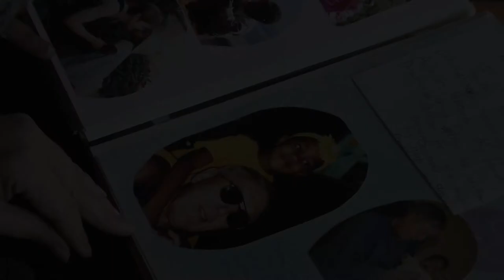TRAILER - I am Thandiwe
Our roots tell us who we are meant to be, our routes in life show us where we have been and who we are. In this personal self-reflective documentary Thandiwe Wiltshire shares her life with us. Not only as a black child raised by white parents, but as a young woman who makes us introspect on ‘what is Black’, and Blackness in relation to her family dynamics. Adopted at the age of three months, all she has known is the life created for her by the Wiltshire family; but with an identity entirely her own and one which she fought hard to create.

Production by Yolanda Mdzeke & Beugené Green